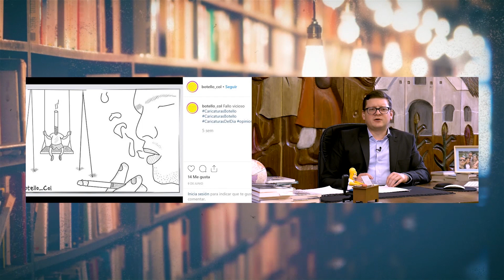A Rectoría fue llamada Gloria Díaz, Concejal